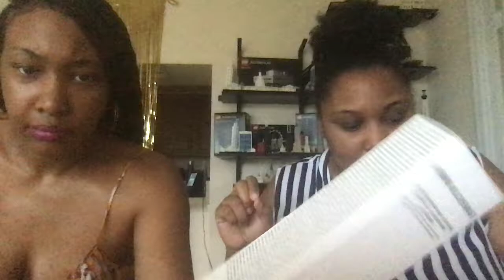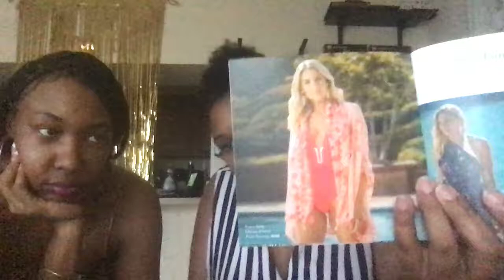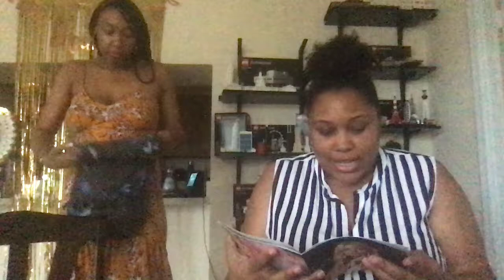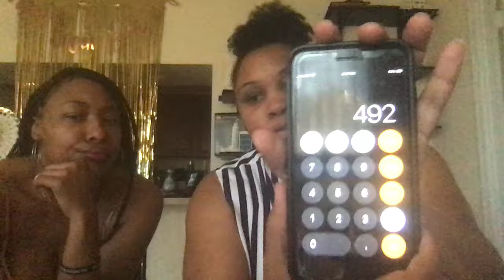Shades of Gray - Summer 2020 Rachel Zoe Box of Style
An honest review of Rachel Zoe's Box of Style Summer 2020 Unboxing.

Henry + Lex Canvas Weekender: $159
Peter Som Dream Floral Pring Sarong in Meteorite: $195
Grown Alchemist Hydra-Repair Day Cream: $49
Kosas Color & Light Palette, Tropic Equinox: $34
Panacea Beaded Tassel Earrings: $55
Total: $492